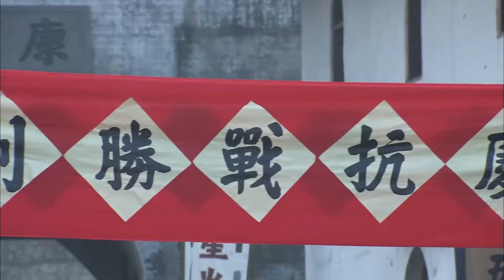⚔️ 遊擊隊巧炸軍火庫，搗毀後勤補給站、衝入司令部殺掉大佐中国电视剧| kung fu | 抗日